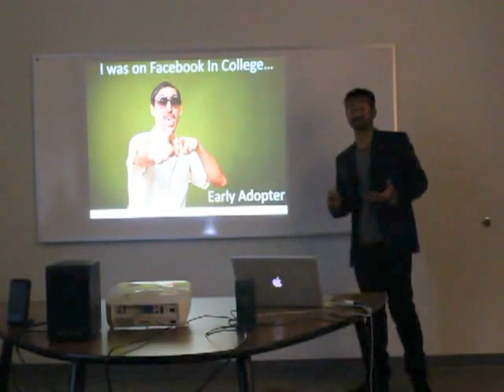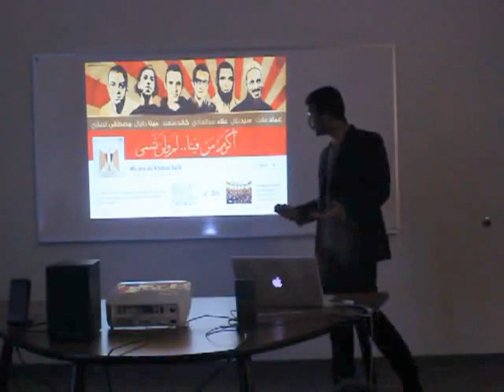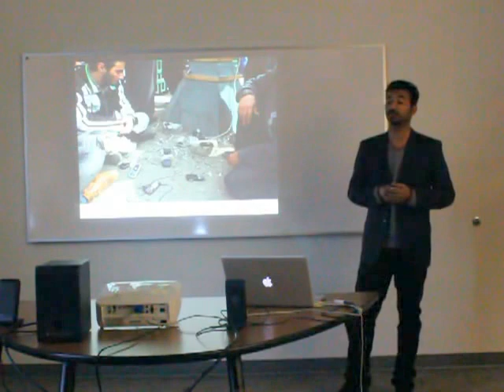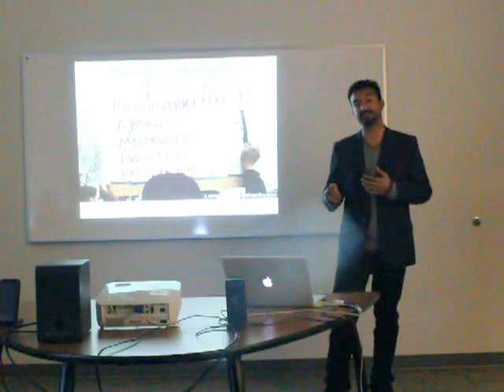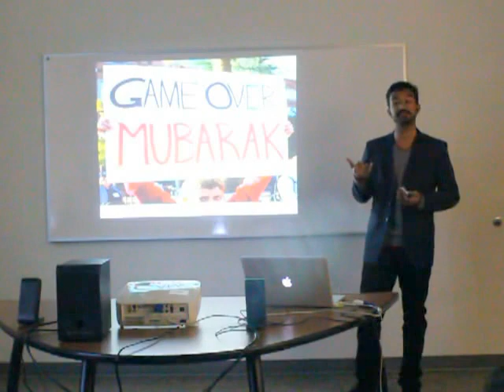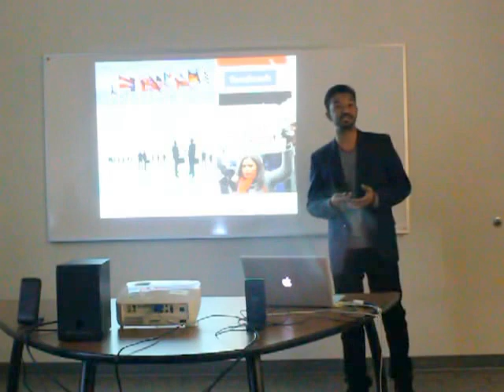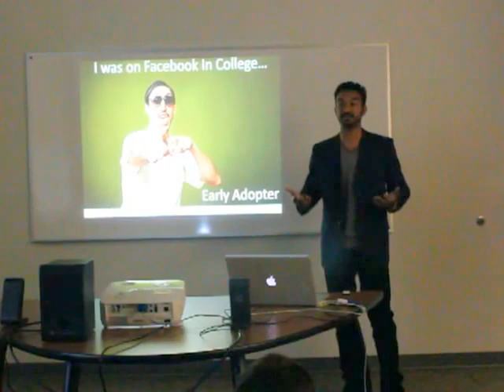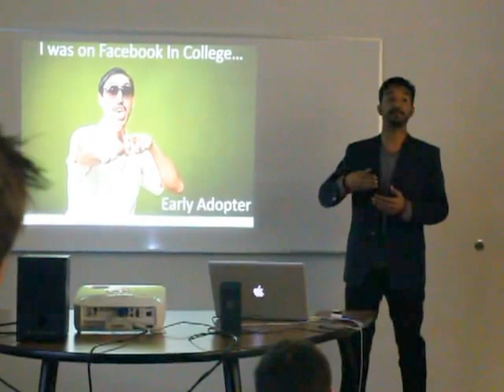Revolution 2.0: The New Face of Revolution - Quest University Canada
A Capstone presentation on the social/political role social media played in the Egyptian Revolution and its significance for the Egyptian society by Muhammad Hassaan Rahim of Quest University Canada.